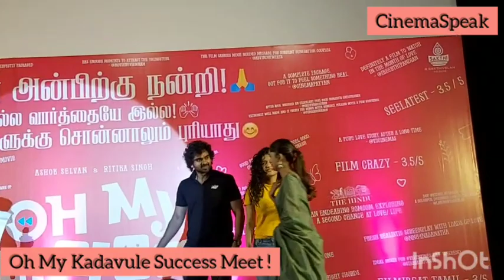Ashok Selvan's fun with 2 heroines!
Watch team OhMyKadavule AshokSelvan VaniBhojan RitikaSingh celebrate the success of the film!

See WHAT  RITIKA feels about Ashok Selvan 👇🏽💥